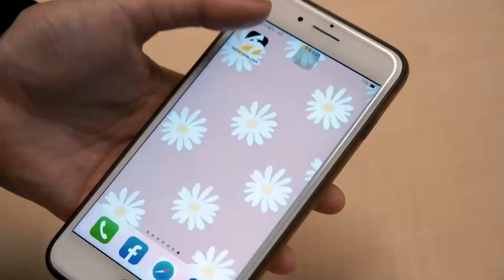賴清德情緒激昂失聲 籲雲林鄉親「扛頭旗」守護台灣｜NOWnews